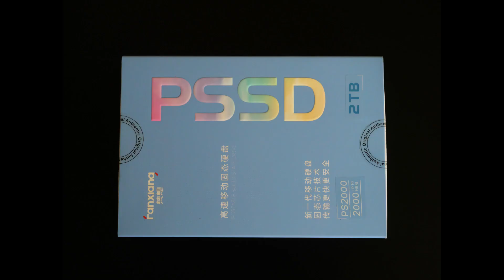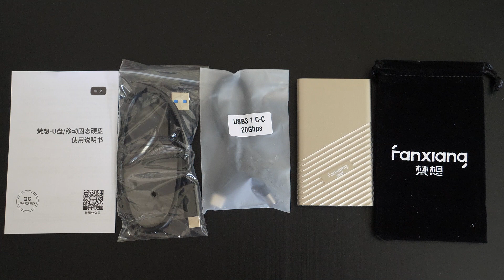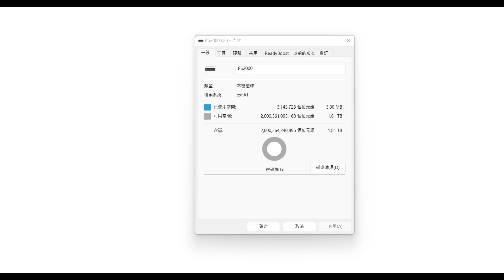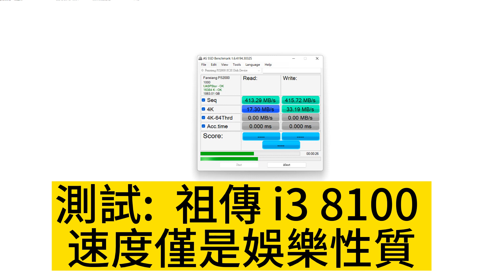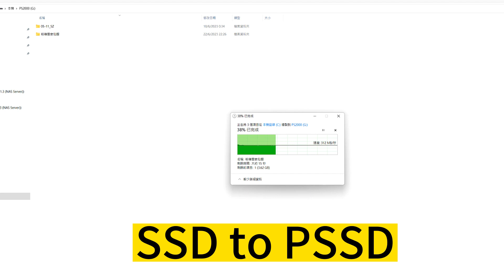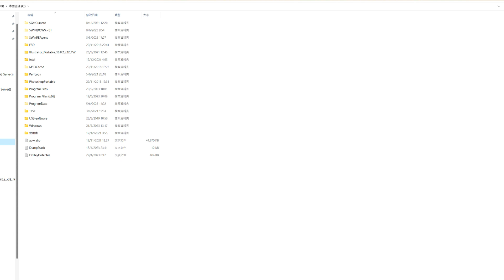開箱分享 : FANXIANG 梵想 PS2000 USB3.2 移動固態硬盤 Type-C 2TB 香檳銀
今年SSD 白菜價, 十分抵買, 又入手一個試下，真係好快，粗用一流。

連接手機，竟比手內存還快＝.＝ 無言